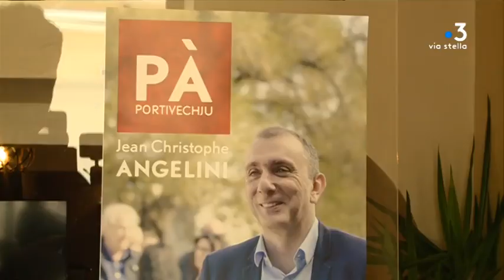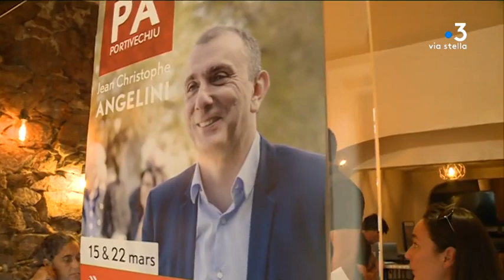Portrait de Jean-Christophe Angelini, le nouveau maire de Porto-Vecchio